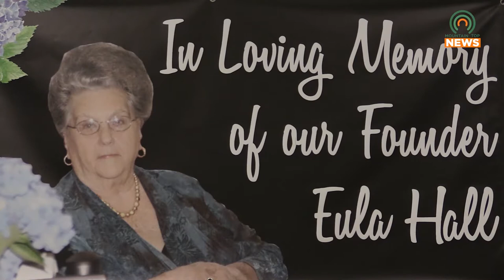Eula Hall Health Center to Distribute Toys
In honor of Eula Hall and Robin Holbrook, Big Sandy Healthcare's Eula Hall Health Center will be distributing toys for their Christmas on the Creek toy drive.